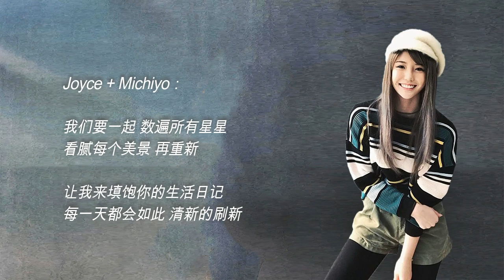Simple Love小清新 - JOYCE CHU 四葉草 + MICHIYO HO 何念茲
小清新歌词：

织女在天上都妒忌
牛郎拼命叹气
瞧 我们多甜蜜 (多甜蜜)

一年 三百六十五天
四个季节 我们都粘在一起
下雨 人群全都散去
只剩下我和你 说不完的话题 (的话题)

就算雨后没有彩虹
你我都懂 有彼此就够

我想我爱你
不是三言两语
不是甜言蜜语
就能轻松地说明

想你 也不必说个不停
每看你一眼 都是清新

我们要一起 数遍所有星星
看腻每个美景 再重新
让我来填饱你的生活日记
每一天都会如此 清新的刷新

手心 今天有点冷冰
却感到很温馨
牵在你口袋里 (口袋里)

天晴 阳光热得要命
你说笑话让我 降暑打喷嚏
青青的仙人掌终于 开出花笑嘻嘻 对着我们 Say cheese

感激一路上都有你
那么细心 滋养我的心